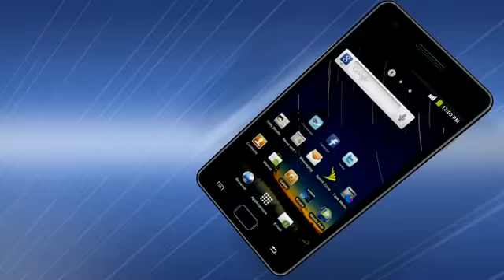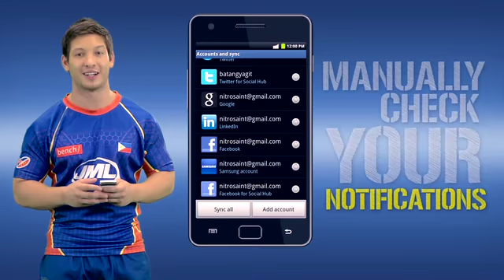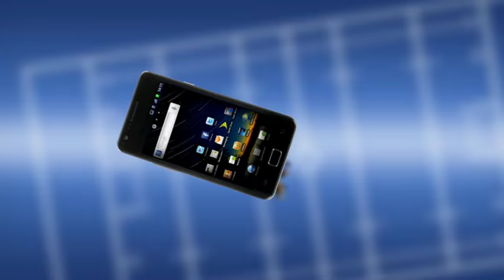Philippine Volcanoes VS Bill Shock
The Philippine Volcanoes are here to train you how to beat your biggest enemy - BILL SHOCK!

The game is on! For more information on Globe Mobile Internet, check out